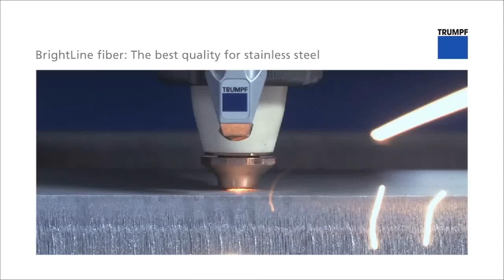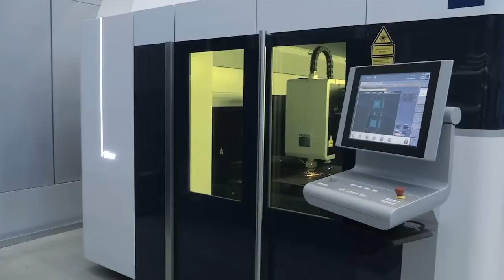TruLaser 5030 fiber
The TruLaser 5030 fiber is the highest powered solid-state 2D laser cutting machine on the market. Capable of processing up to 1 inch mild steel, stainless steel, and aluminum with impressive speed and quality, this high-performance laser is the most productive and universal laser cutting solution in the industry. Increased edge quality, impressive cutting speeds, and a highly dynamic machine design grants fabricators the power to perform.